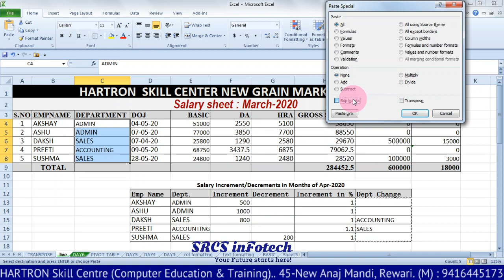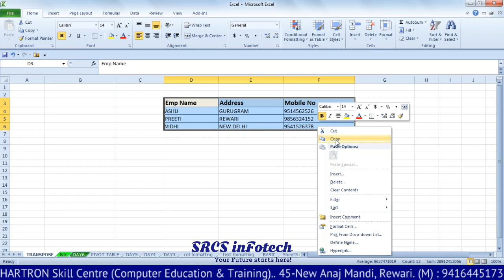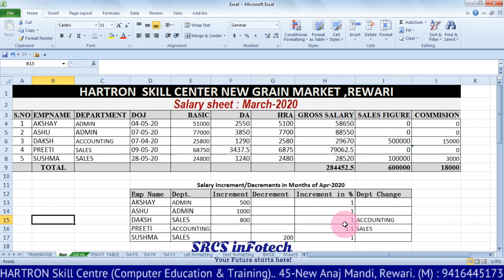Practical use of excel paste special option that every excel user must know || excel@hartron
You will learn all the options of excel paste special tab, this options are very useful for those who works on excel daily.

This excel option use to paste your data in different format